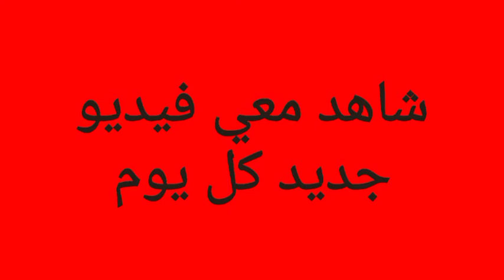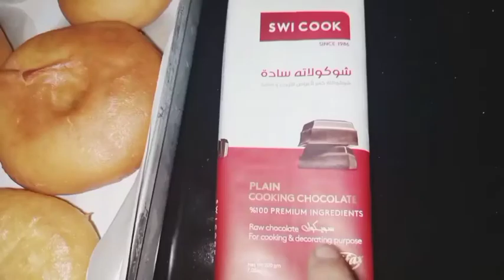دونات هش ولذيذ ناجح من اول مره